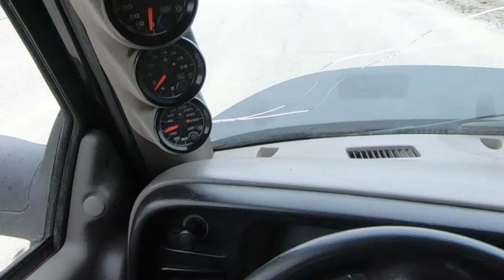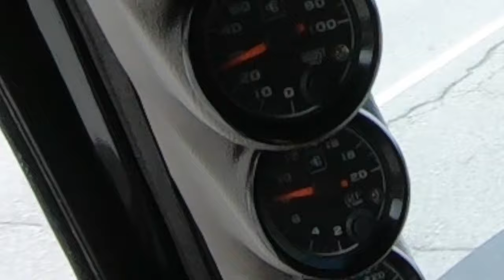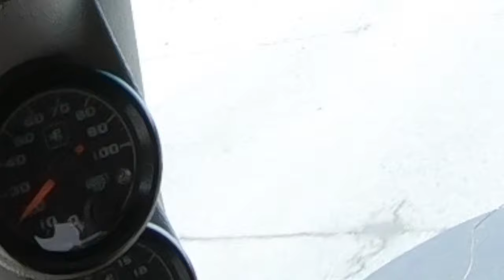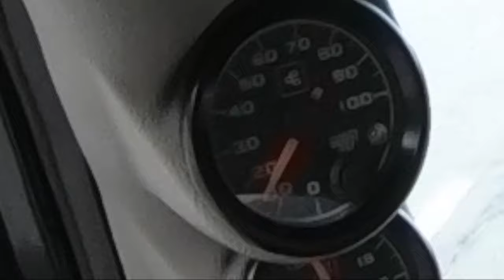73 Pounds of Boost??? Power Driven Diesel Ultimate Towing Compounds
Compound Turbo 12 Valve!

Music
'From Below' by Justin Brave